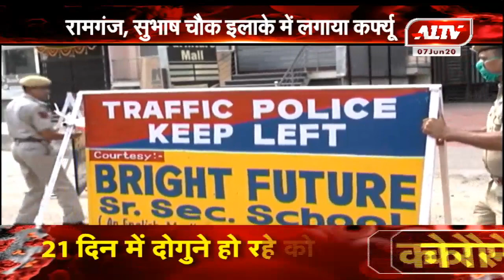जयपुर : रामगंज,सुभाष चौक इलाके में लगाया कर्फ्यू